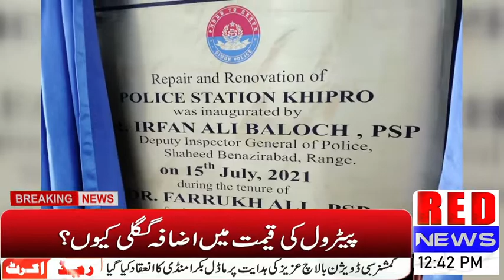Nawab Shah || DIG ka naye thaney ka iftitah || By Red News